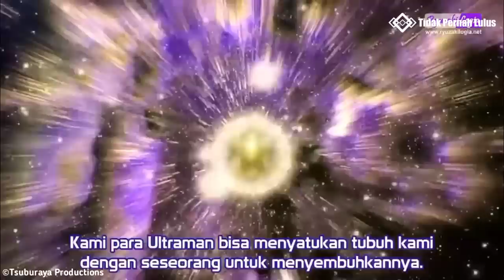Item Dewa Bukan Kaleng-kaleng || 4 Item Ultraman King Yang Dimiliki Ultraman Lain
Music info :
Intro : This Game - NGNL opening

Music outro :
Spirituality by ZAYFALL